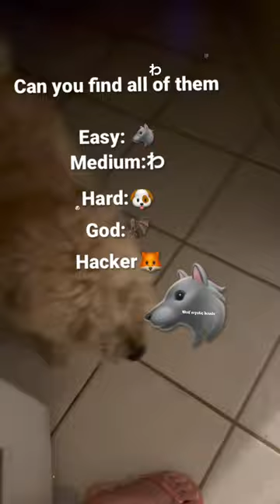This is my dog Apollo he is a Soft coated wheaten terrier￼ we got him wen he was a puppy 🐶🐺🦊🦌🐁)